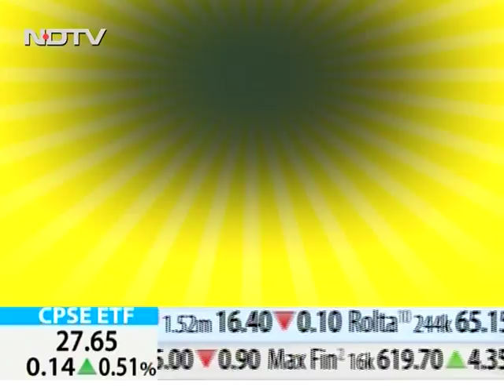Dr. Neil Bardoloi 3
Chief Interventional Cardiologist, Apollo Hospital, Guwahati